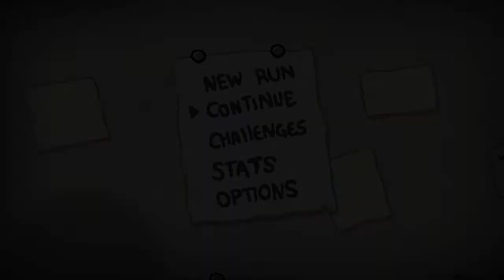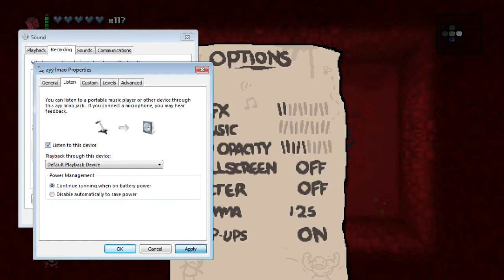Let's Break Isaac [Episode 101]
Seed: WAT3 C7MX